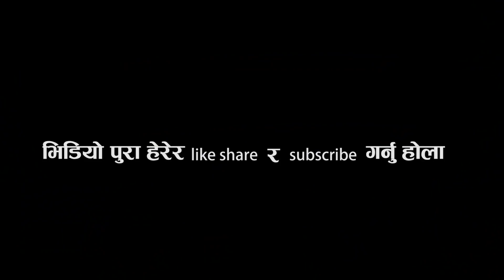मेरो बाबालाई मlर्ने मम्मी हो भन्दै छोराछोरी मिडियामा l सल्यानमा के भयो एस्तो घरमा l salyan news l